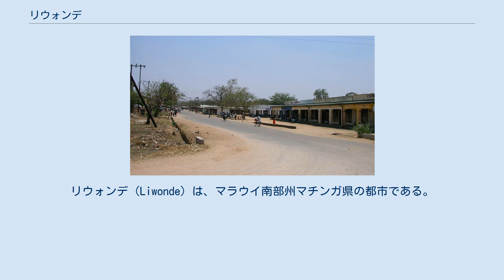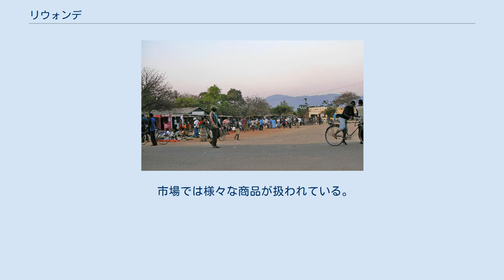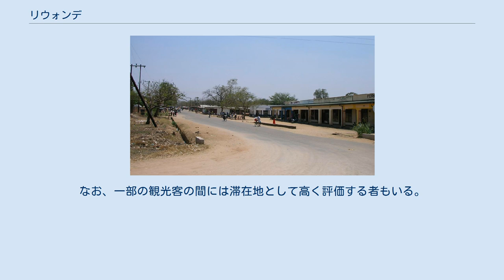リウォンデ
リウォンデ（Liwonde）は、マラウイ南部州マチンガ県の都市である。
 この都市は、ゾンバとリロングウェを結ぶシーレ川沿いの幹線道路上に位置しており、バラカ県、マンゴチ県、マチンガ県、ゾンバ県の四つの県へ行き来する上での交通の中心地である。
また、2本の幹線道路とモザンビークへ向かうマラウイ鉄道を結ぶ物流の要所でもある。
 なお、国際的にはリウォンデ国立公園から近いことで有名であり、同園を観光する上での準備を行える町として観光客に重宝されている。
この町からリウォンデ国立公園へ向かう方法は2通りあり、1つはボートを利用してシーレ川経由で入園する方法（一年中利用可能）、もう一方は車で園の南口から入場する方法である。
 この都市は2002年に、水、電気、固定電話のほか、携帯電話のサービスエリア化などの基本サービスが整備されたものの、現在でもこれらのインフラストラクチャー供給は時々不安定になる。
なお、市内には病院や給油所も存在する。
 市場では様々な商品が扱われている。
食品では、トウモロコシの粉、トマト、たまねぎ、キャベツ、バナナ、カボチャの葉、セイヨウアブラナの葉、キャッサバ、サツマイモ、ジャガイモ、コメ、インゲンマメ、ヤギ肉、卵のほか、旬の果物などが扱われている。
また、ソラマメやナス、オクラ、サトウキビなども時折販売される。
 リウォンデの町の南東部地域 この都市は暑いことで有名である。
ゾンバ方面からこの地域へ車で訪れると、谷のほうから来る熱気と湿気をはっきりと体感できる。
また、都市内にはバオバブの木や火焔樹が多く生えている。
人工建造物では、レンガ造りの壁や薄鋼板で作られた住居が見られる。
 この町で見られる外国人は、大半がリロングウェかゾンバへ移動する途中か、リウォンデ国立公園に来た観光客である。
なお、一部の観光客の間には滞在地として高く評価する者もいる。